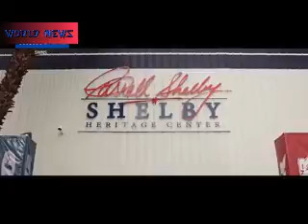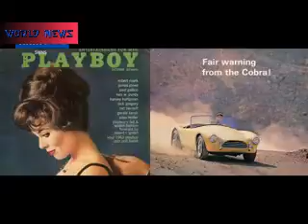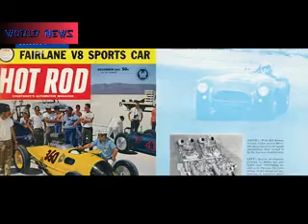Historical Shelby Cobra CSX 2000 sports car to be auctioned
Shelby changed the course of automotive history. After over 50 years of ownership and without ever leaving its founding father the Shelby Cobra 'CSX 2000'. The most important American car of the past 50 years is...

Welcome to the official World News YouTube channel.

"WORLD NEWS" provides the latest news, breaking news, English news around the world, the world, sports, cricket, business, politics, health and more!